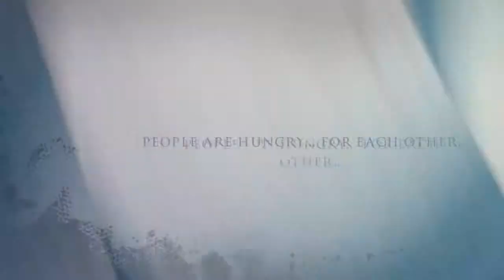Charlotte's Web: The Revenge Trailer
The trailer to a short film. Thank you to Chicago Filmmakers for helping out with it!

Follow our Instagram!: @challengepointproductions